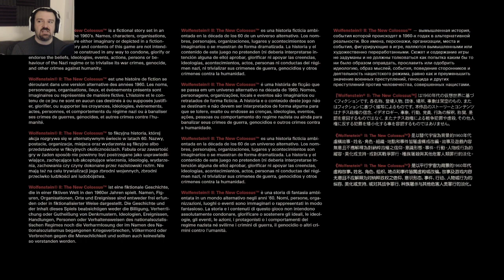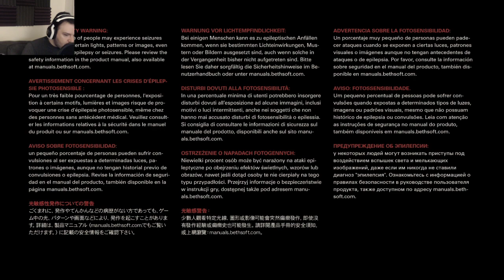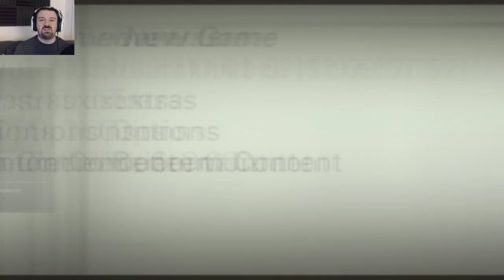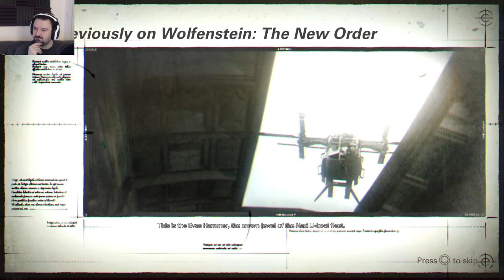Wolfenstein II: The New Colossus playthrough pt1 - Last Time On.../Daddy's Potty Mouth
This is gameplay of Wolfenstein II: The New Colossus on the PS4, with live commentary.